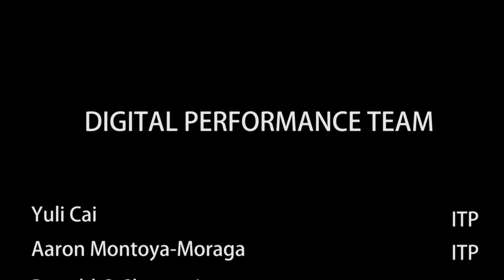DIGITAL PERFORMANCE FINAL PROJECT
NYU Tisch School of The Arts has formed a collaboration with the Graduate Dance Program and ITP. These two schools are investigating the integration of dance and technology. This video is a final class presentation where ITP students Aaron Montoya-Moraga and Yuli Cai and Dance Graduate student Donald C. Shorter Jr worked together to explore body tracking and live feed rear video projections. The students wrote codes with Java Processing that track the dancer's body parts. The sounds are also connected to the dancer's movement. There is a talk back at the end of the video that gives a detailed account of the process and inspiration for the investigation.